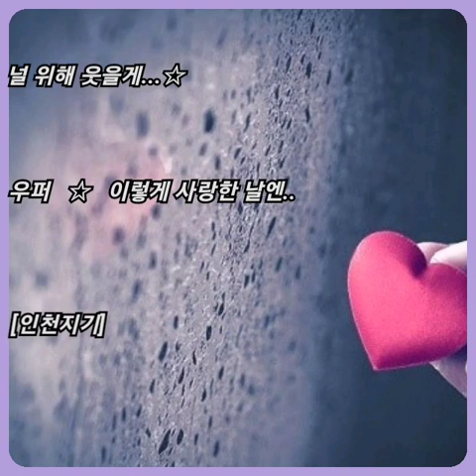우퍼 ☆ 이렇게 사랑한 날엔..